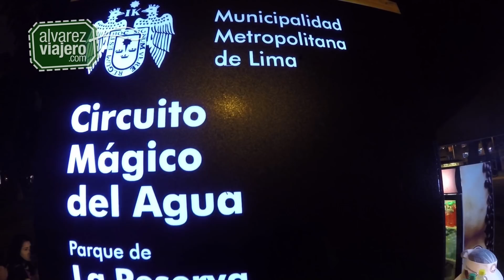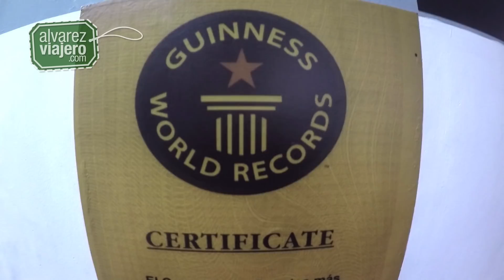Suramérica en Moto 2x29 - LIMA - Circuito Magico del Agua - Chorillos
LIMA - Circuito Magico del Agua - Chorillos